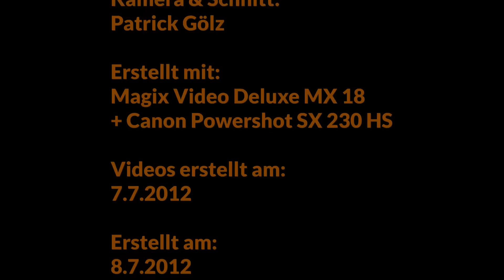Hackschnitzel aufschieben mit John Deere 6420 / Forst-Profi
Kamera: Canon Power Shot SX 280 HS

Schnitt: Magix Video Deluxe 2012

Über eine Rückmeldung, positive Bewertungen, Kommentare und Verbesserungsvorschläge, ebenso über ein Abo von Dir würde ich mich sehr freuen.

Gerne dürft Ihr mich auch weiterempfehlen. Unteranderem könnt ihr mir auch gerne etwas Geld spenden, dass ich dann in neue Videoausrüstung investieren kann, um die Videoqualität weiter zu verbessern.